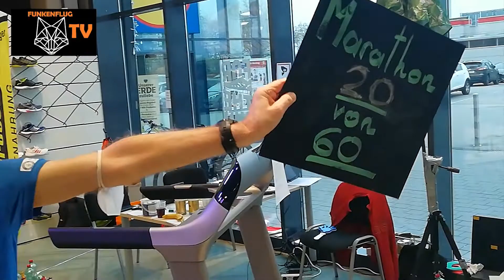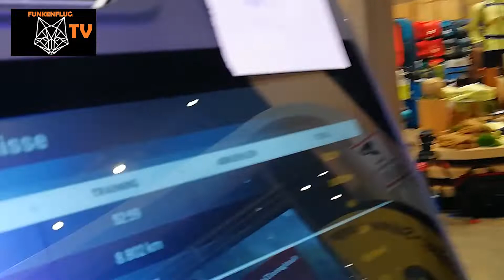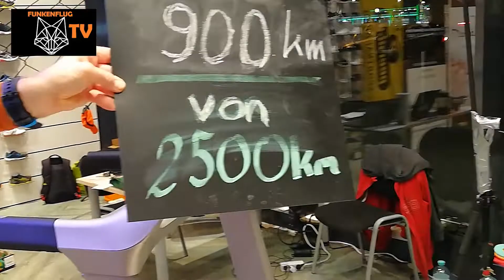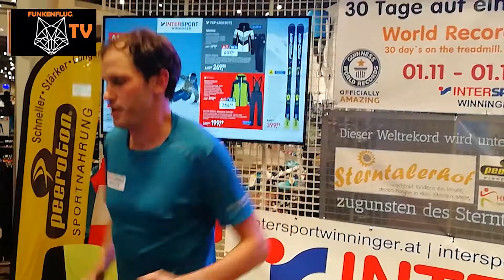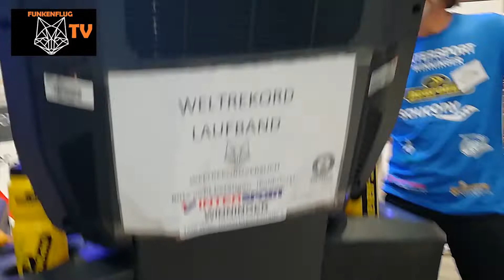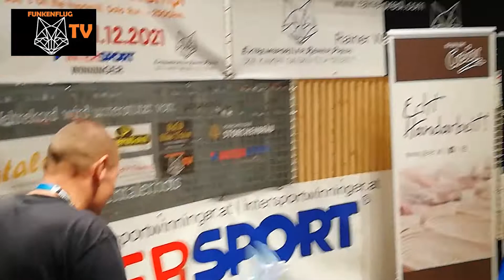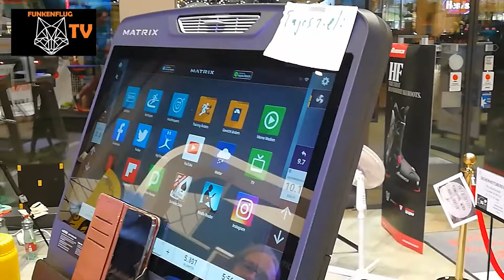30 Tage Laufband Weltrekordversuch - VLOG Tag 11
30 Tage am Laufband. Official Guinness World Record Attempt von Extremsportler und Ultraläufer Rainer Predl. 2500km in 30 Tagen am Laufband!
Location: Intersport Winninger Wien Stadlau